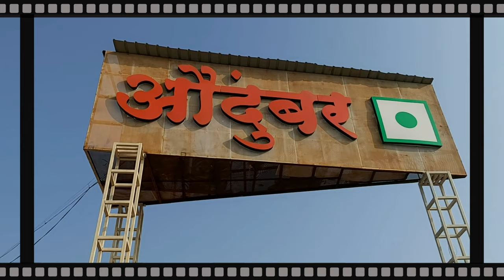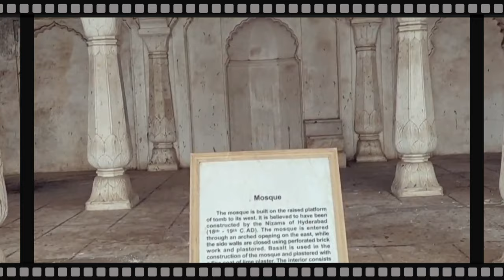Bibi Ka Maqbara Aurangzeb's Wife Dilras Banu Begum's Tomb, Aurangabad,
The BIBI KA MAQBARA -Tomb Of Lady, is a tomb located in Aurangabad, Maharashtra, India. it was commissioned in 1660 by the Mughal emperor Aurangzeb's son Azam Shah, in memory of his Mother & Wife of Aurangzeb Dilras Banu Begum.